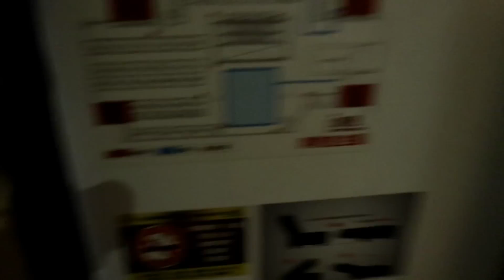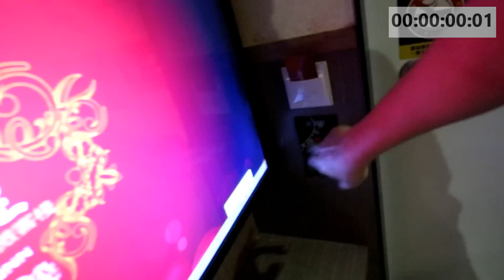【聖誕特別企劃】和阿紅交換帳號《結果兩個居然去開房間？！》ft. 阿紅【平民百姓私系列】